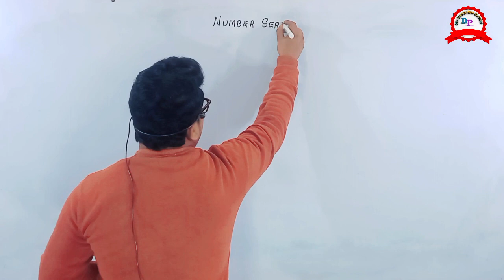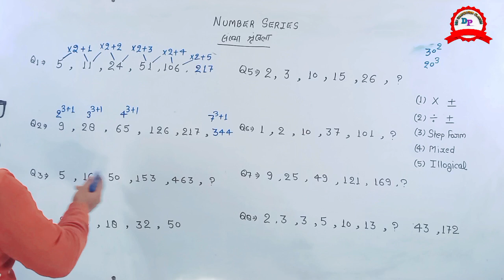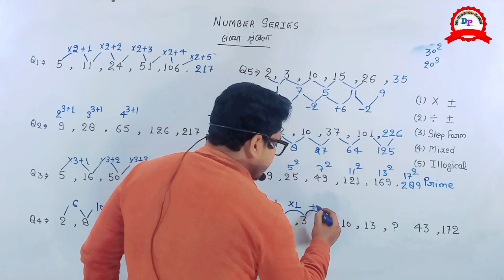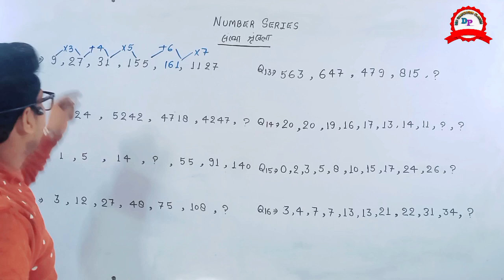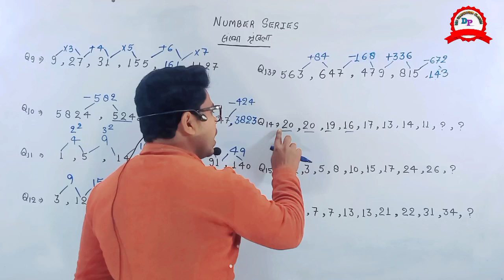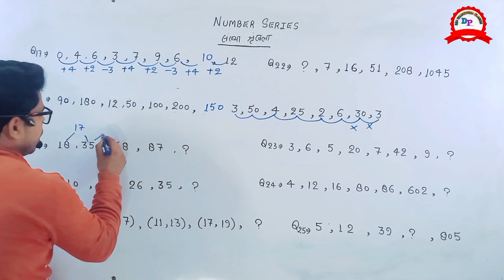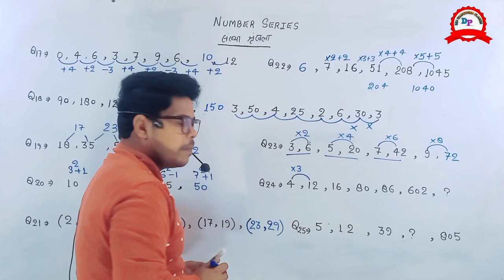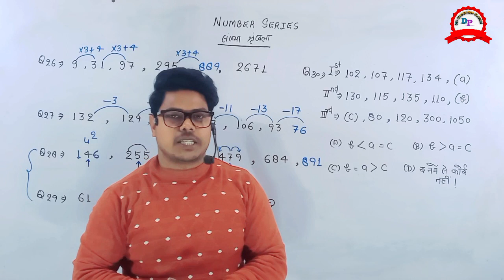Number Series Reasoning Tricks | SSC MTS HAVALDAR 2023 Reasoning UPP Reasoning Number Series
अगर आपका कोई question है तो आप हमे whatsapp कर सकते है और आप हमारे telegram चैनल से भी जुड़ सकते है जहां पर आपको सभी टॉपिक के question मिल जाएंगे जिससे आप अपनी प्रैक्टिस भी कर सकते हैं !